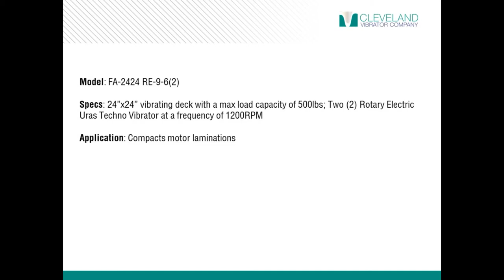Flat Deck Vibratory Table for Compacting Motor Laminations - Cleveland Vibrator Co.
*Benefit* Flat Deck Vibratory Tables are great for settling material in cartons, drums, kegs, and bags before package sealing and shipping.

*Model* FA-2424-RE-9-6(2)

*Specs* This 24" by 24" vibrating deck with a max load capacity of 500lbs is powered by two Rotary Electric Uras Techno Vibrators at a frequency of 1200RPM.

*Application* Designed to compact motor laminations.